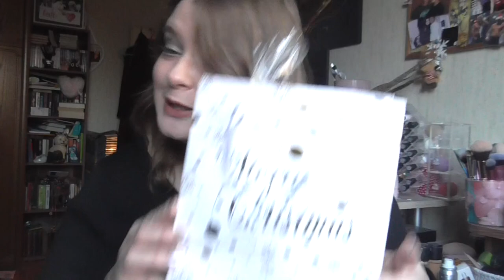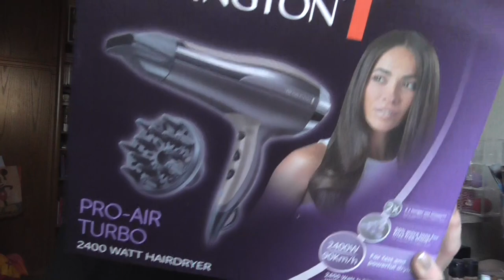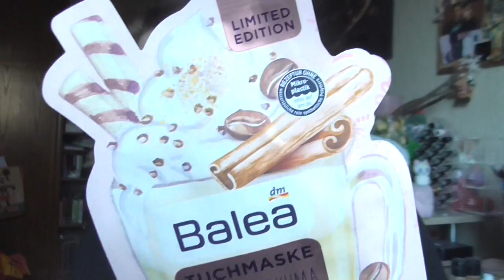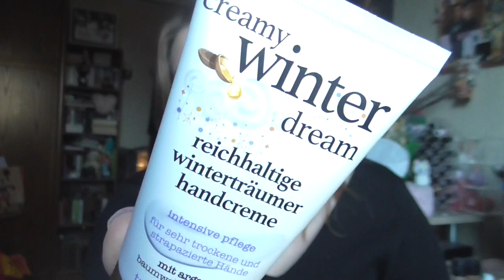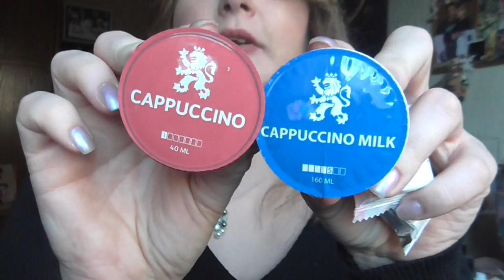Xmas Geschenke 2021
shayflening

shayflening

Lippen:  Mac Powder Kiss Mull it Over
Gesicht: Essence Jelly Primer 01 Be The Coolest One in A Melon / Sleek Contol Shine & Prime / Sleek Colour Corrector Palette / Milk Make up / Misslyn Terracotta Powder 22 (Le) / Artdeco Bronzer 02 (LE) / Mac Prep+Prime Powder
Mascara: Loreal Lash Paradise Maaron Intense & Maybelline Total Temptation
Augen: Mac Paint Pot Painterly / Catrice Liquid Shadow Waterproof 020 Balanced Soul / L.O.V Perfectitude Loose Powder / Mac Dazzleshadsow Liquid Beam Time / Essence Tiana Palette (Le) / Make Up Factory Full Precision Liquid Liner 14 (Le) / L.O.V The Smoky Affair 330 Mystic Aridne Artdeco  Glitter liner 25 &15 / Make Up Factory Eyebrow Lifting Stick
Kleid: Primark
Ohrringe: Geschenk
Kette: Swarovski (Geschenk)
Nagellack: Anny girls gang 243.20